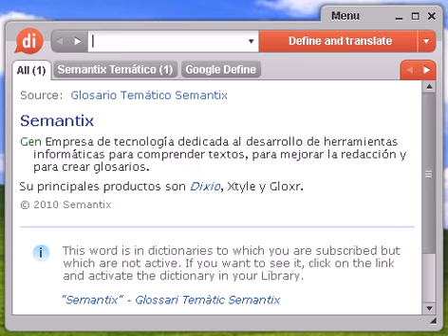Definición de angióloga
angióloga, diccionario, definición, significado, español, castellano, dixio